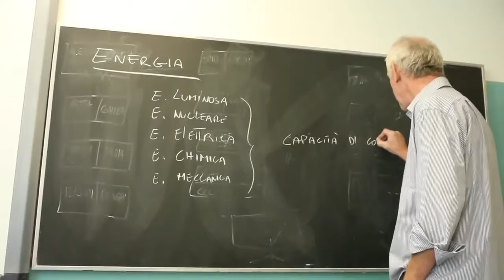Passion Makes School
Teaser of "Passion Makes School" documentary film about school, environment, passion and future. Favola Produzioni, director Rino Cacciola